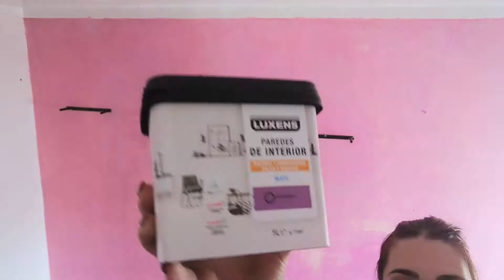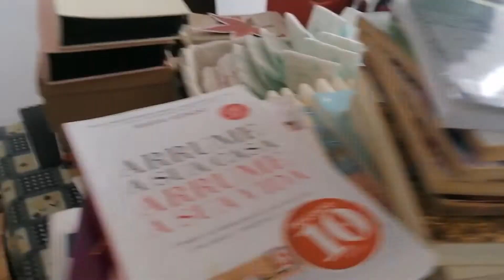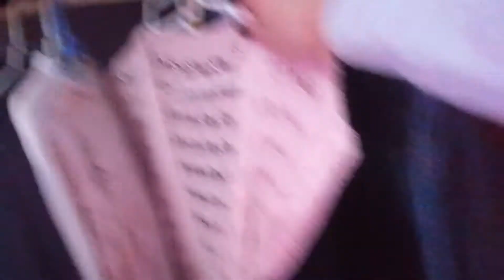Limpeza de Primavera - MOFO - pintei o quarto - Sara Antunes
Olá sê benvindo ao meu Canal 🙏🏻🤩

Eu sou a Sara Antunes, por cá podes assistir sobre limpeza, organização, zero waste, faça você mesmo, minimalismo, economia doméstica e/ou meu estilo de vida.

Deixa o teu Gostei e o teu comentário para eu saber que passaste por cá ❤️❤️

Beijinhos